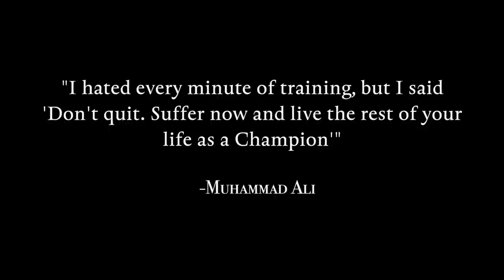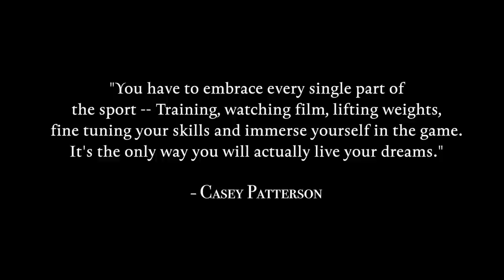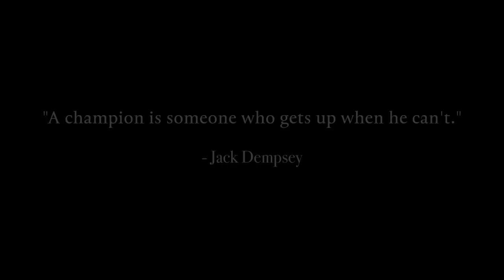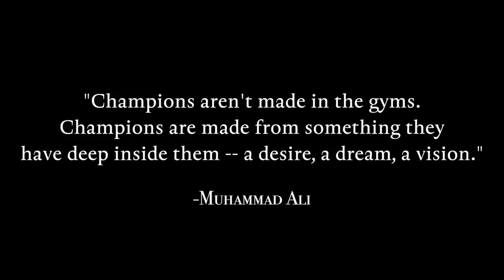Champions - Beach Volleyball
"Champions aren't made in the gyms.
Champions are made from something they
have deep inside them -- a desire, a dream, a vision."

-Muhammad Ali

Footage from AVP Huntington Beach Championships 2014, and Seaside Volleyball Tournament 2014 at Seaside, OR